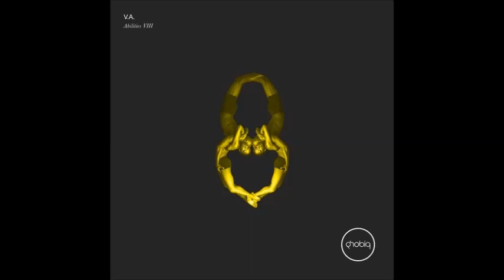Luis Miranda & Dok & Martin - Exited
If any artist or label do not agree with their tracks being uploaded in our channel, please send us message and track will be removed.